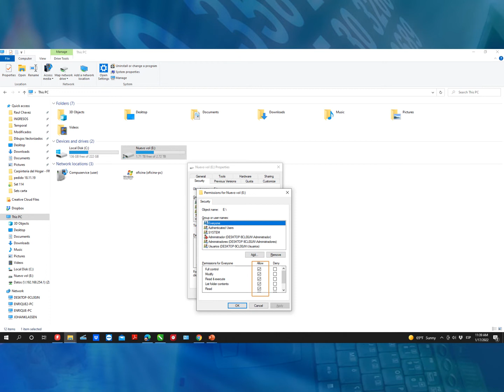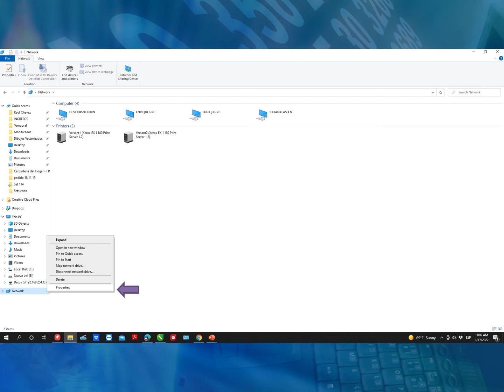compartir un disco duro en red doméstica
comparte tu disco duro en tu red, fácil y rápido funciona para cualquier tipo de disco duro, solido, hibrido, externo. USB, compatible para cualquier Windows